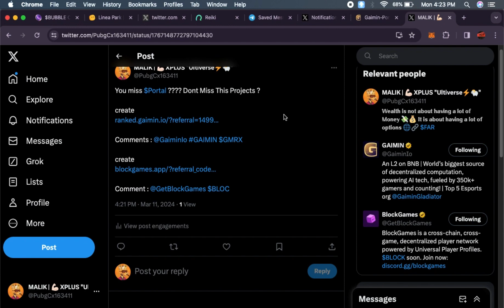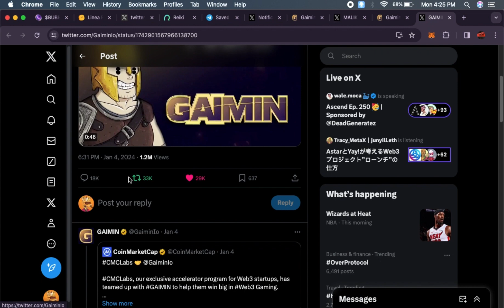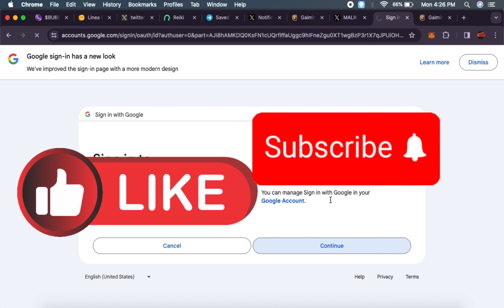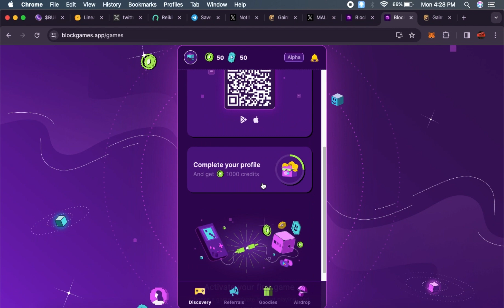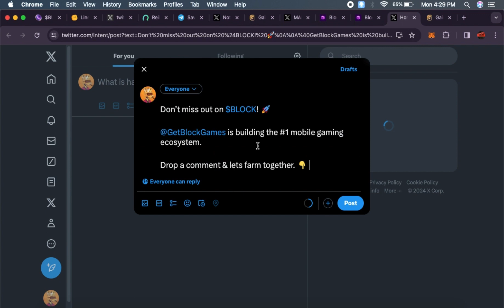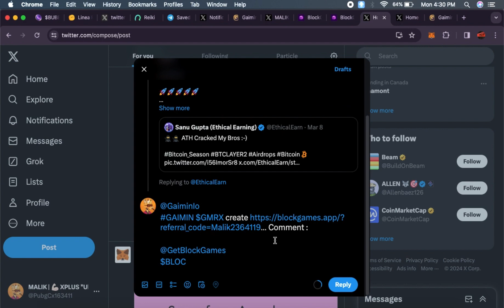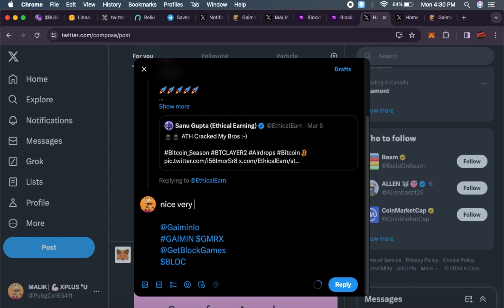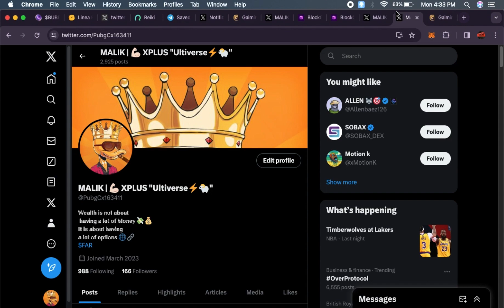$GMRX Airdrop Farming | $BLOCK Farming is live! | engage to earn |complete social task to earn token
🔖kuch kar ley and any person associated with this channel accepts no liability for any kind of content uploaded on this channel or responsibility for any